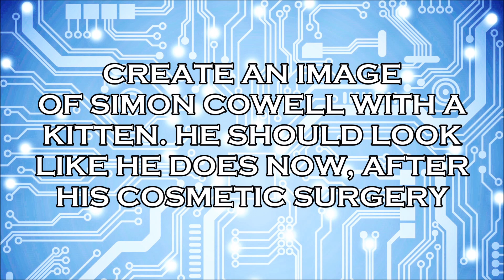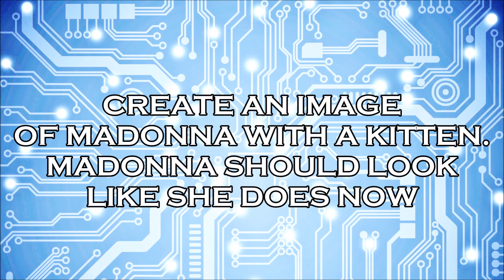AI Fails- Celebrities and Kittens!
AI can sometimes give some strange results. and some interesting depictions of celebrities!